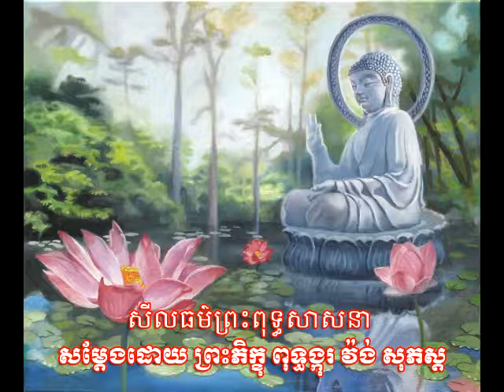Dharma Talk សីលធម៌ព្រះពុទ្ធសាសនា